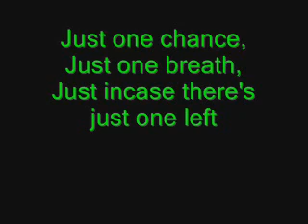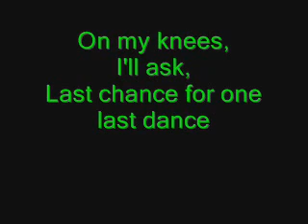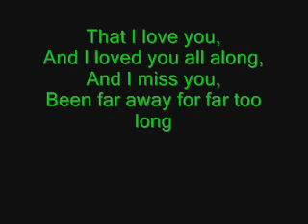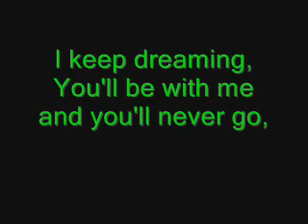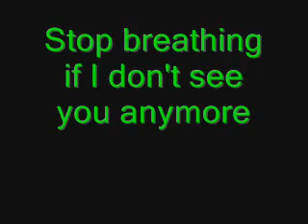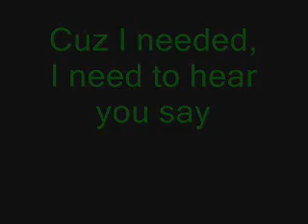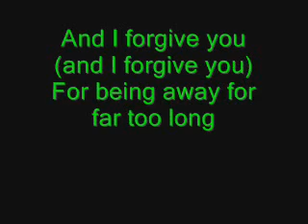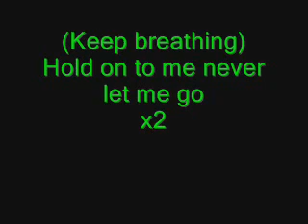Bile Gran Vieira Correa -Far Away- Nickelback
Bile Gran Vieira Correa